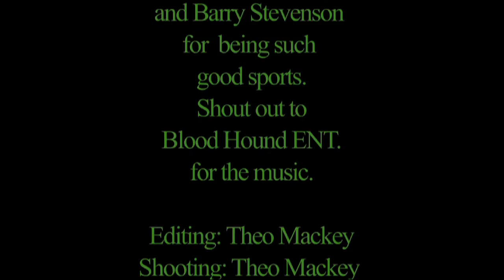Frank The Tank Whoops Barry JMC 369 Project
This is my JMC 369 Project for Professor Kevin Qualls Class. This project consist of Frank the Tank whooping Barry ass lol. It's all in good fun.